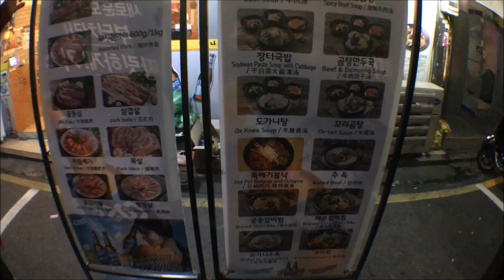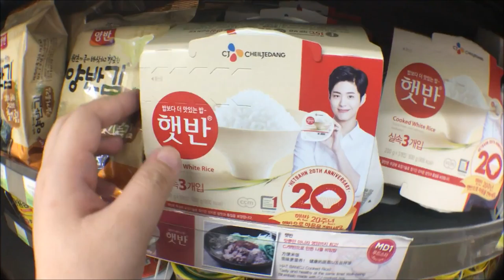OCTOBER 2016 || Seoul Pt. 1 of 4